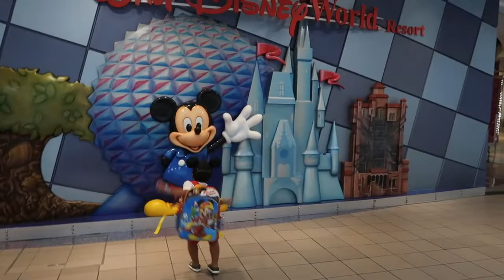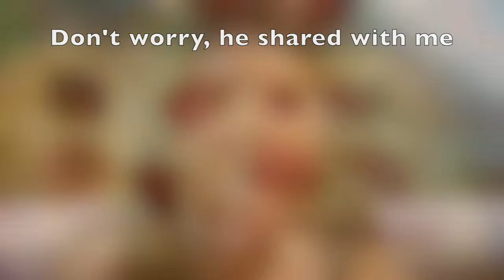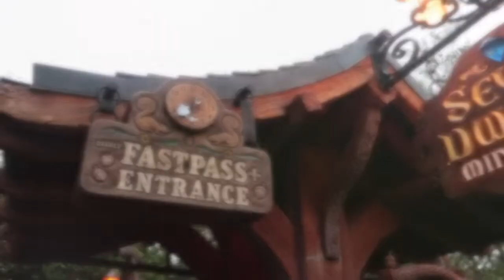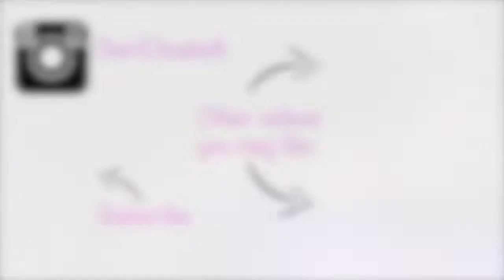DISNEY WORLD VLOG #1 / TRAVELING TO ORLANDO / ANIMAL KINGDOM LODGE / MAGIC KINGDOM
Today was the day! After nearly a year since our last trip, we were finally going back to Disney World!  We had a short two+ hour flight from Detroit to Orlando (MCO) and boarded one of the newly painted Magical Express buses to our hotel... Animal Kingdom Lodge - Jambo House!

After dropping our stuff, we headed to quick service restaurant at Animal Kingdom Lodge, The Mara. Then we headed to our Disney Vacation Club tour, WHERE WE BECAME MEMBERS! Yes, a dream of ours came true! We finally made it to the Magic Kingdom where another dream of ours came true - WE BECAME ANNUAL PASSHOLDERS! So you can bet there are a lot more Disney World trips in our future!

ABOUT ME
Originally from California, I now live in Michigan with my husband and 4-year-old son.  An all out girly-girl, I have a not-so-slight affinity for coffee, faux fur, leopard print, big sparkly jewelry, anything with glitter, designer handbags, fabulous shoes and makeup. I'm also a huge Disney fan!